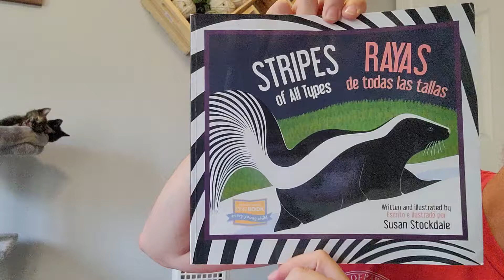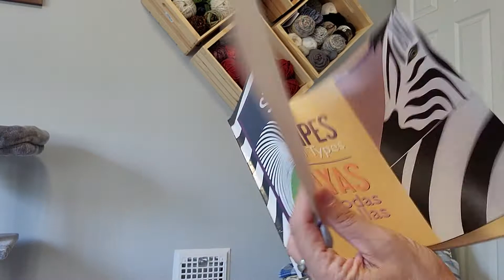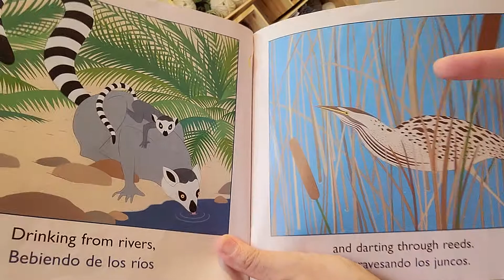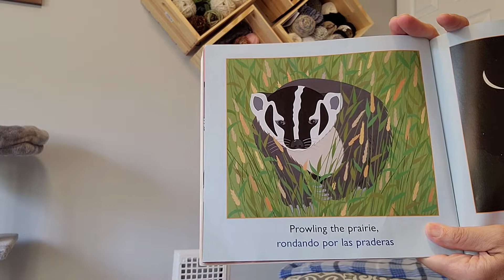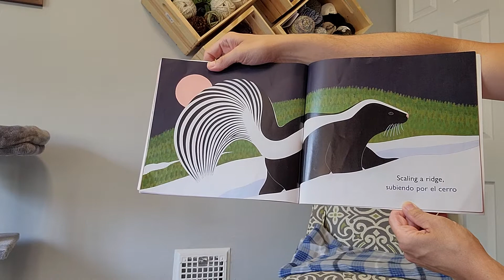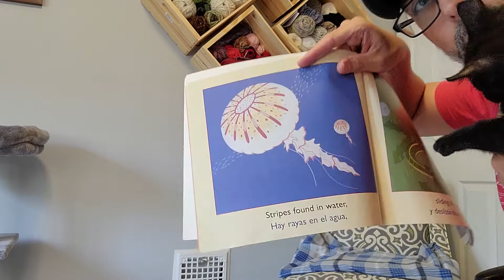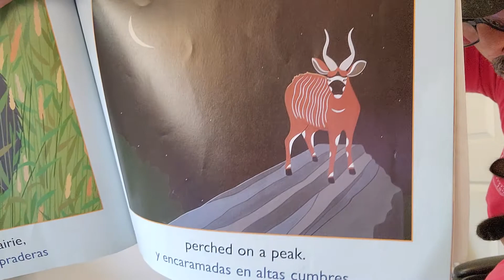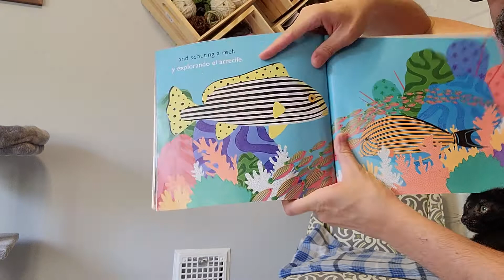Mr. Greg reads, "Stripes of All Types." (Señor Gregorio lee, "Rayas de todos las tallas.")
Written and illustrated by Susan Stockdale.

Escrito y illustrado por Susan Stockdale.

Hoy hay rayas, y gatitos, y nuestra canción , y TAMBIEN...un libro en español e inglés. Que maravilloso.

Today there are stripes, and kittens, and our song, and ALSO...a book in Spanish and English.  How marvelous.

I love yinz,

Mr. Greg